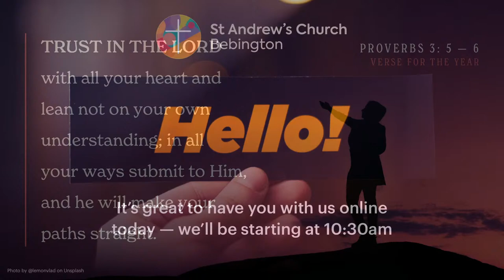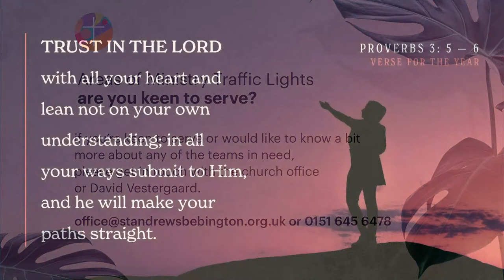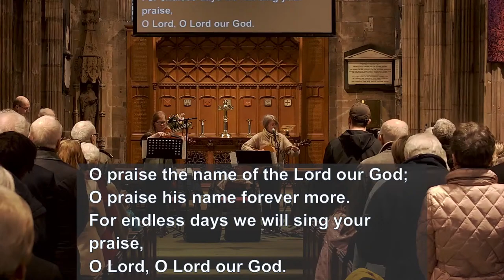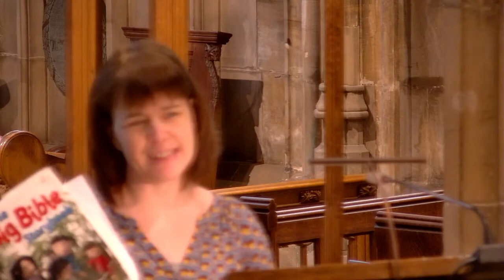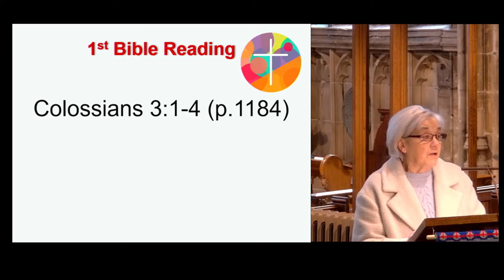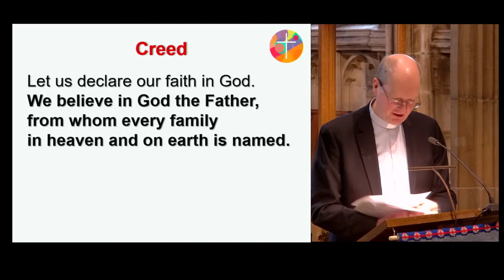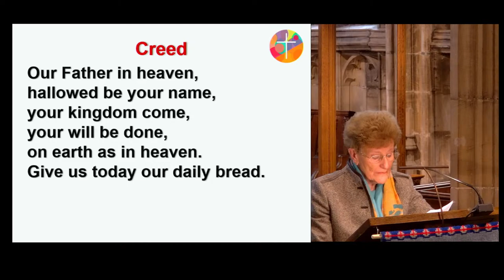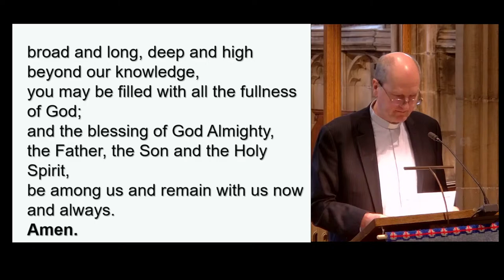St Andrew's Church Live - 22 January 2023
Join us this Sunday morning!